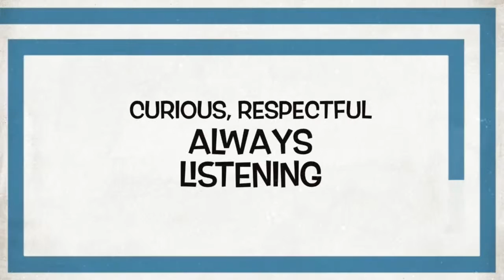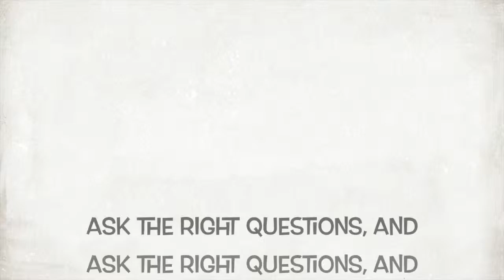Tangerine Clarke - P2 - CWS Journeys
Tangerine Clarke - P2 - CWS Journeys - Empowering Young people